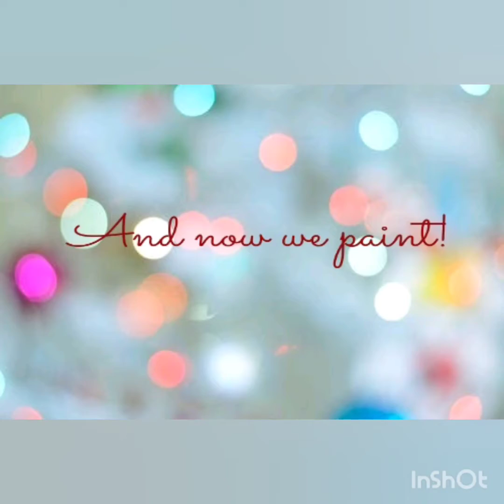Watercolour painting : Cityscape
Cities aren't like people, they live on and on even if the reason for them being there has gone out to the sea.
Watercolor and a Youtube video after a long time!
Made with @camlin_official artist's watercolor on @brustro_official watercolor paper , size : A4